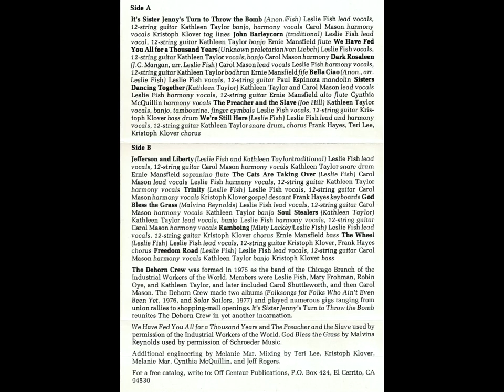Leslie Fish & the Dehorn Crew - Ramboing [HQ]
It's Sister Jenny's Turn to Throw the Bomb track 14.
Lyrics:

For all the ills that plague mankind, there is a certain cure
For neighbors rude and rowdy and for prigs sublime and pure,
For holier-than-thous and nasty children by the store,
There is one man who shows the way, salvation is his store.

Chorus:
So let us go a-Ramboing among the live grenades,
Yes, let us go a-Ramboing, all lively youths and maids.
With an Uzi in the left hand and machete in the right,
O let us go a-Ramboing out on the town tonight!

Your boss is full of fertilizer, but he's still the boss,
You therefore labor mightily to his gain and your loss.
He hassles and torments you, nags and plagues you day and night;
Take heart, O pilgrim, there is hope, redemption is in sight.

(Chorus)

And as for politicians, well, need anymore be said?
Their fingers are all in the till, their skulls are made of lead.
You'll never vote the bastards out, for guess who runs the game,
And no use yelling for the law, the cops are just the same.

(Chorus)

Your neighbor mows his lawn at 3 a.m. on Sunday morn
And thanks to him you often wish that you were never born,
Especially when, after hours and one too many brews,
He alternates Ms. Dolly P. with polka tunes and blues.

(Chorus)

Your neighbor's children play their wars at most unholy hours
And recreate Guadalcanal among your shrubs and flowers.
They decorate your trees with tissue normally found on rolls
And excavate your driveway like so many little moles.

(Chorus)

Your other neighbor has been saved and wants to save you too;
He'll gladly tell you endlessly exactly what to do.
Just put your soul into his hands, you'll go and sin no more,
Don't drink or smoke or anything, but be (like him) a bore.

(Chorus)

Sweet polite persuasion here will bring you no relief,
For those who yield to reason aren't the kind that cause you grief.
So when you've had it up to here, and fear you'll grow unhinged,
It's no more Mr. Nice Guy, let's go out and get revenge.

(Chorus)

Yes, there is a solution to the grafter, bore, and prude,
The idiot who bosses you, the neighbor brute and rude.
Just take up arms against the sea of troubles, toil, and fuss,
What's good enough for the new John Wayne is good enough for us!

(Chorus)